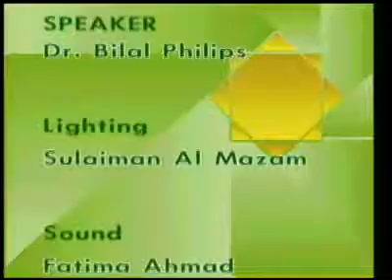Understanding Islam - Finding God - Bilal Philips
The basic Islamic concept of God is encrypted within everyone of us. Listen to Bilal Philips as he speaks of this point.

Key Points of This Video:
Introduction [start time 00:00]
If the foundation of belief in Islam is belief in God, then how can people find God? [start time 01:20]
Quranic Answer for this [start time 01:55]
The concept of God is part of innate nature [start time 03:25]
God doesn't leave them with just the innate nature but he shows them other signs
Story proving the incapability of idols [start time 05:25]
Different people have different signs [start time 06:50]
The ability of recognizing God is in the grasp of everyone [start time 08:30]
The example of an atheist calling to God [start time 09:50]
Conclusion [start time 11:00]